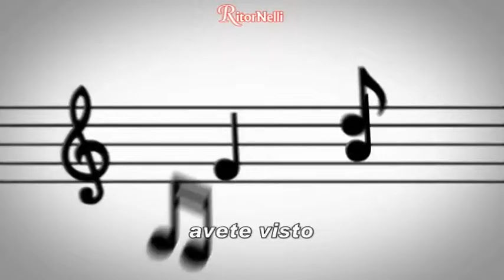RitorNelli (5°Serie) – 18/12/2018 Puntata Ufficiale Tv Nelli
Nella rubrica “Intervista con l’Artista” è ospite il Mago Lancaster (2°esibizione di 7).
Video musicali di Mario Riccardi, Vanessa Moro, Orchestra Franco Bagutti, Roby Corrente Group e Luciano Nelli.
Nella rubrica “Dedicato a te”, “Una vita senza te", interpretata da Vanessa Moro è la canzone richiesta da Silvia di Loano (SV) per il suo ragazzo Aldo.
Continua la rubrica “La canzoncina” ideata e interpretata da Enrico Faggioni.
Ecco la 884° trasmissione ufficiale di Ritornelli (5°Serie), il programma televisivo, ideato e condotto da Luciano Nelli con Paola Belloni, diffuso su vari canali Tv in Toscana, Lombardia, Piemonte, Liguria, Lazio, Marche, Umbria, e su TivùSat e Sky. Buona visione.
Per dedicare una canzone e/o per votare la Canzone Regina del Mese di Dicembre

Here is the 884th official transmission of  RitorNelli (5th series), the Tv show created and animated  by Luciano Nelli with Paola Belloni. Video Music with the best Italian dance orchestras, various Sketch and interviews with Italian artists. Good vision.

Voiçi la 884ème transmission officielle de RitorNelli (5ème série), le programme TV conçu et animé par Luciano Nelli avec Paola Belloni. Musique avec les meilleurs orchestres italiens, divers Sketch et des interviews avec des artistes italiens. Bonne vision. (Montage et réalisation du programme par Fay Production – Follezour A-)

Dies ist die 884. offizielle Fernsehübertragung der Ritornelli (5. Serie), das Fernsehprogramm, konzipiert und geleitet von Luciano Nelli mit Paola Belloni. Musik mit den besten italienischen Orchestern, viele Sketch und Interviews mit italienischen Künstlern. Gute Unterhaltung!

Este es el programa de televisión oficial de “RitorNelli” (serie 5 - Capitulo N° 884 ), creado y conducido por Luciano Nelli con Paola Belloni. Música con las mejores orquestas italianas, muchos Sketch y entrevistas con artistas italianos. Buena visión.